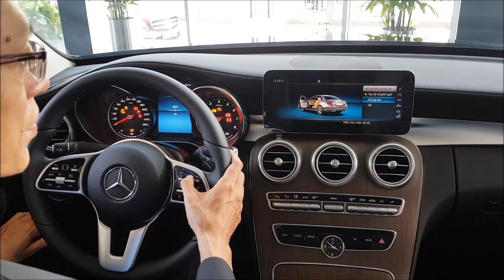Hỗ Trợ Lên Xuống Xe không hoạt động, xử lý cách nào?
Tính năng hỗ trợ lên xuống xe không hoạt động như mong đợi khiến người dùng cảm thấy bối rối và khó chịu. Chia sẻ của Chánh sẽ giúp mọi người giải quyết điều này một cách dễ dàng.

Nội dung video:
0:00 Giới thiệu tính năng
1: 31 Demo tính năng
2:34 Kiểm tra nâng vôlăng
3:39 Kiểm tra chạy ghế
6:54 Kết thúc và hướng dẫn kích hoạt tính năng